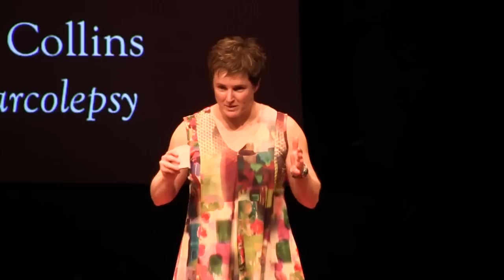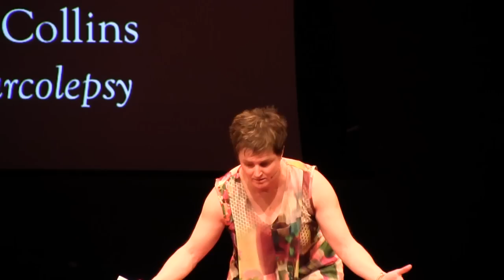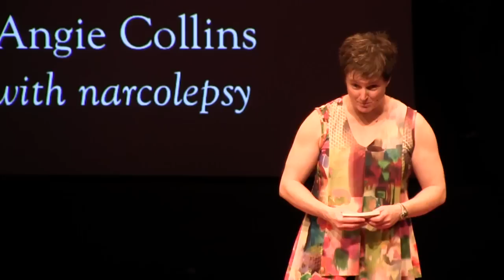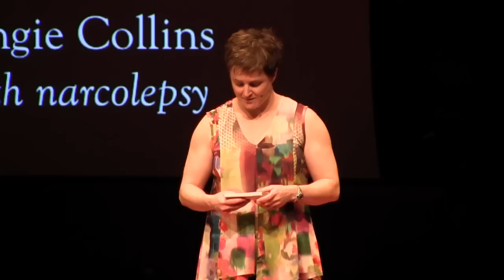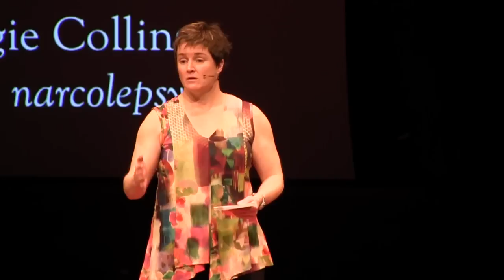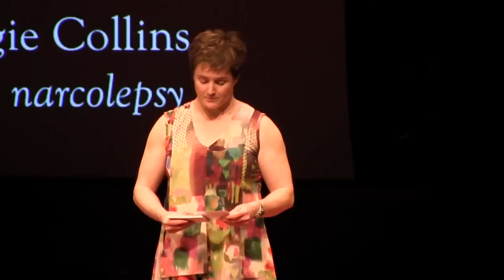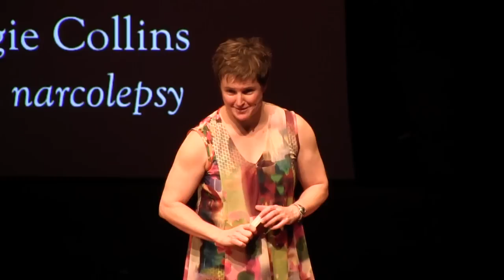Purpose(fully) Living With Narcolepsy | Angie Collins | TEDxYouth@TCS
Ever find yourself feeling tired? Angie knows how you feel. In this talk, Angie explores how she has come to lead a satisfying and successful life while living with narcolepsy.

On Angie’s kindergarten report card, it was suggested that she had difficulty accepting defeat.  Her first teacher likely brought forth this observation in an attempt to bring attention to something that needed to be tamed or eliminated – not a chance!  Thankfully, this innate and deeply cherished character flaw, coupled with the strong belief that social norms are to be challenged, not followed, has provided Angie with a strong foundation upon which to navigate a life with narcolepsy.  Through this diagnosis, Angie has learned that by "doing it her way" she can have superhero abilities allowing her to teach Health and Physical Education at TCS as well as compete internationally in two different sports.  She is committed to self-care and models it for her son – her favourite person in the whole wide world.  Angie strives to redefine success in our society through who she is and her belief that it is our contributions, in spite of adversity, that make us who we are.